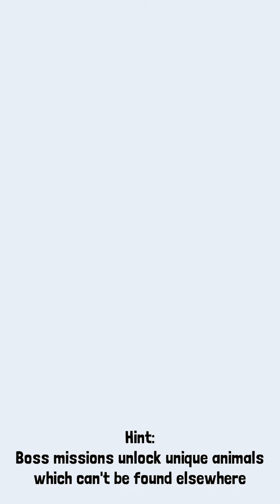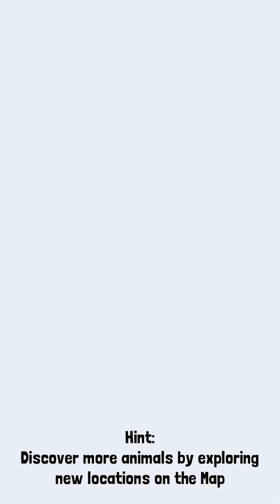Rodeo stampede gameplay 13